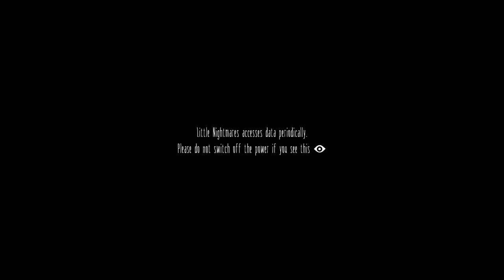Little nightmares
I play the amazing little nightmares